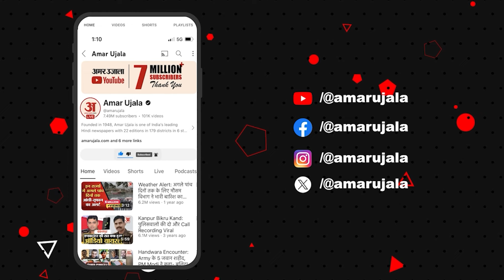Atishi Delhi New CM : Atishi की चुनौतियों पर वरिष्ठ पत्रकार की बड़ी बात | AAP | Arvind Kejriwal